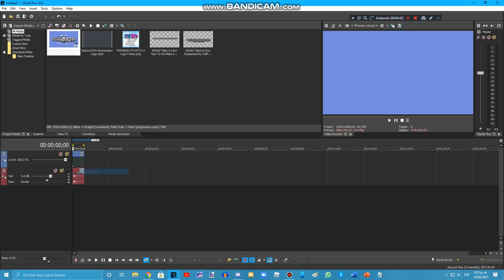{REQUESTED} How To Do Make Some SpinningDiscordStarlight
Requested by: BAPFG, TOCSM926, LL, IMVE937, JB, MTPA2012, TOCRSM785, TJAVEG547, AGLBM269, TIFMVE614, TNMLM728, MEEGVRQ579, LSF2021, BSE, PAUTTPATHDTC, FYVM, MLPATLHF2021, MF27 & 2011G.